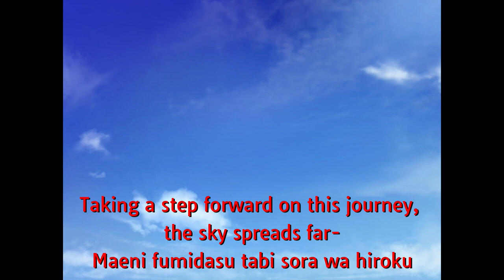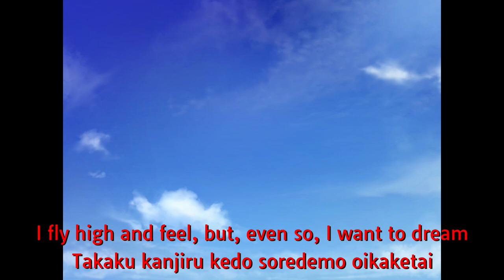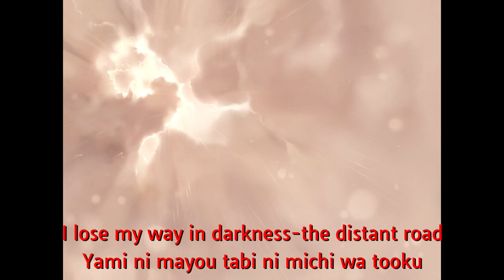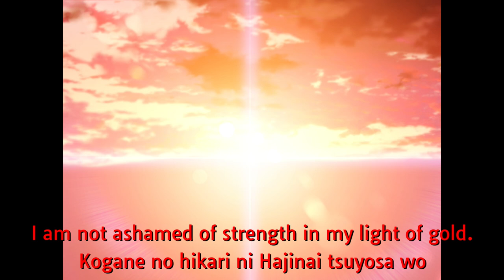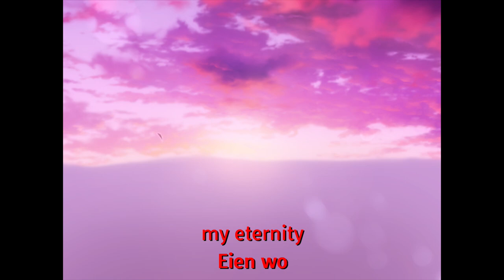(ENG Sub)Kogane no Hikari- Noriaki Sugiyama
Fate/Stay Night Character Image Song VII: Emiya Shirou
By Noriaki Sugiyama, Shirou's Voice Actor, made shortly after the 2006 DEEN anime.